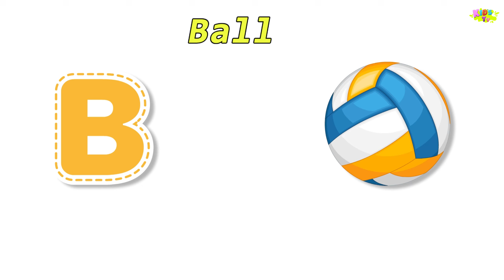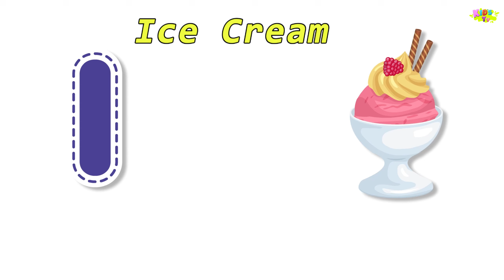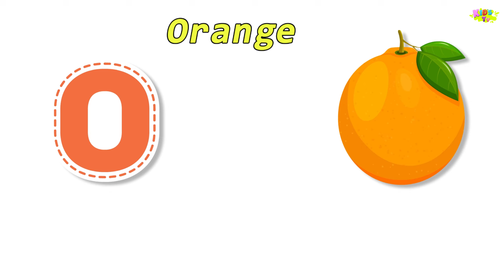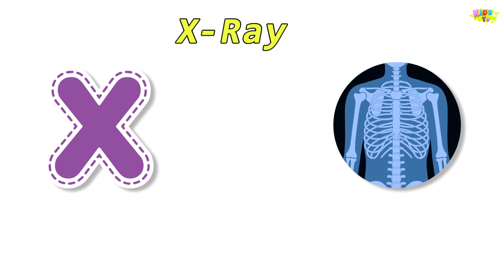ABC Phonic Song - Toddler Learning ABCs, ABC Song for baby, A for Apple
Welcome to our engaging collection of Phonic Rhymes! Join us on a journey of alphabet exploration and phonics awareness with our fun and educational videos. Perfect for preschoolers and early elementary students, these rhymes are crafted to enhance language development and foster a love for learning. 📚✨